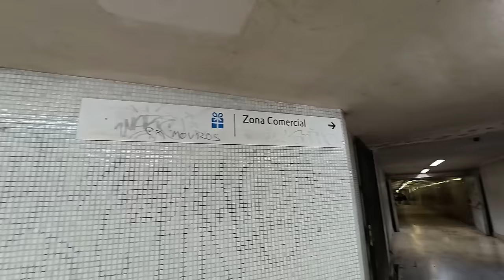I had to get this sorted | LISBON, PORTUGAL vlog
Daily life in Lisbon, Portugal vlog. I'm on a mission to get something sorted out, today, involving a trip on the Lisbon Metro again. After I've done what was needed, I decide to take a trip down to Rato and to Jardim da Estrela, my old local park from when I used to live in Lisbon. I enjoy a lovely coffee and pastel de nata in the cafe there. I attempt to take the famous number 28 tram back, but this does not go according to plan at all!

00:00 vlog chatty intro
01:12 Lisbon streets walk
02:08 Lisbon Metro
04:28 Campo Pequeno
06:50 Rato, Lisbon
07:43 Jardim de Estrela
14:33 Café coffee and pastel de nata
15:23 Near the Basilica
15:55 waiting for the number 28 tram
18:38 28 tram, Lisbon
19:19 Tram problems!
19:58 Back at the apartment

Tripp luggage medium suitcase (mine is a different colour, but the size and model is the same)
Packing cubes
Toiletries bag